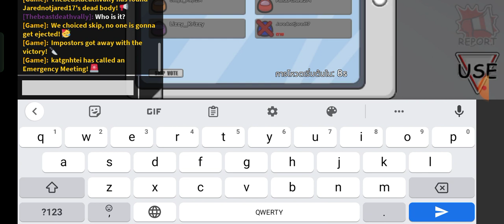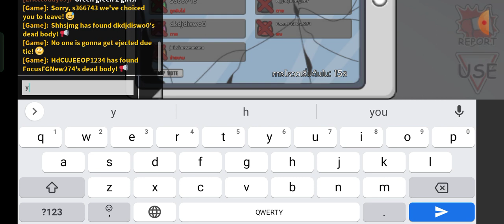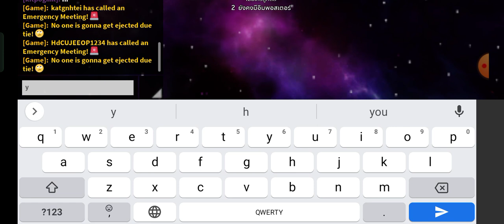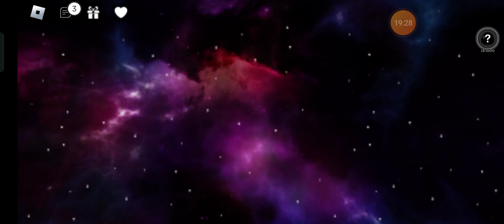25 กุมภาพันธ์ ค.ศ. 2023